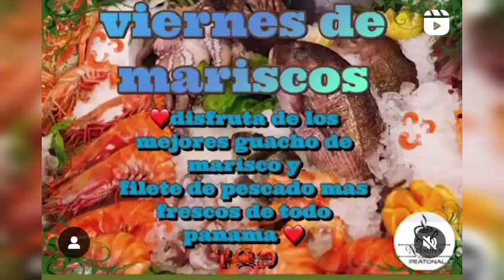tranques y Escuela El Lobo Máster